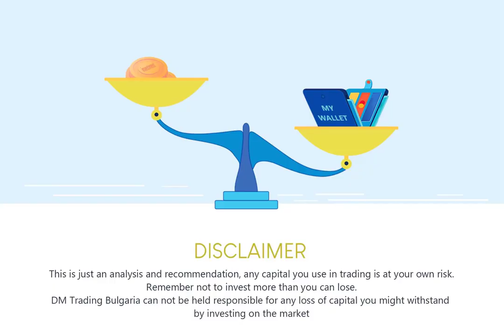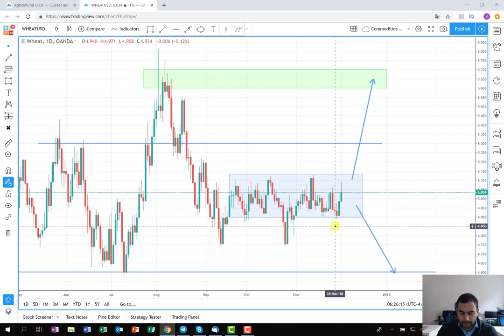Profit opportunities in Wheat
In this video, I am turning my attention again to the agricultural products and especially the wheat. We are going to try to extract profit on the long side. However, in the video, you can find some possible scenario on the short side as well.

Link for the video: